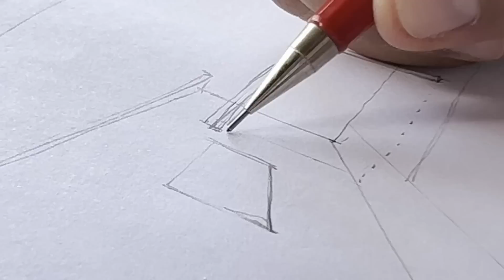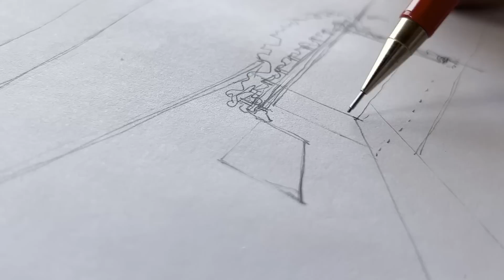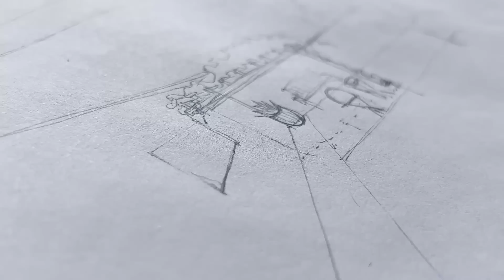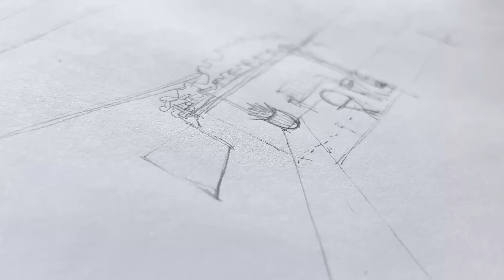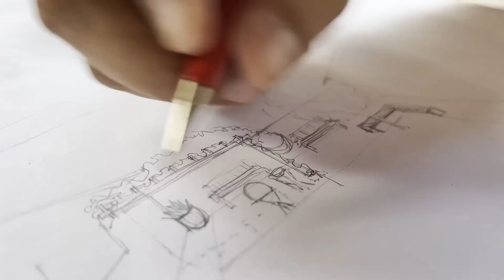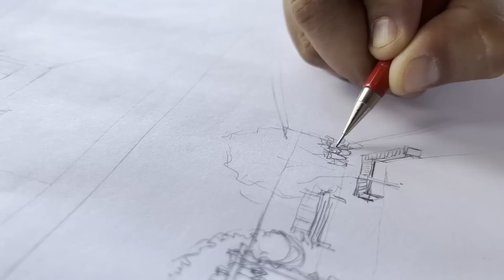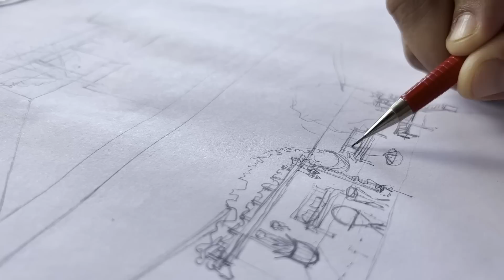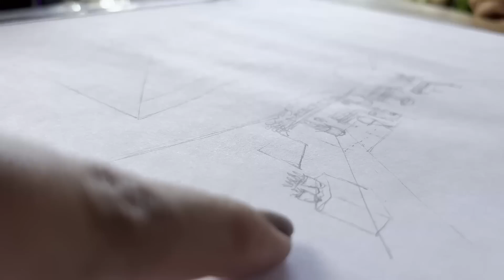COMO CRIAR UM CANTO PARA RECEBER OS AMIGOS NO QUINTAL DE CASA, COM PERGOLADO, ÁREA DE ESTAR, PLANTAS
Quando a gente atingiu 100 mil inscritos, prometemos dar de presente pra vocês consultorias on line para quem enviasse um email contando uma historia sobre o canto da casa que deseja mudar. Selecionamos 3 emails e as nossas sugestões começam a ser divulgadas agora.
As dicas podem servir mesmo pra você que não se inscreveu.
Espero que gostem das ideias.
Contem ai!!!
Beijo